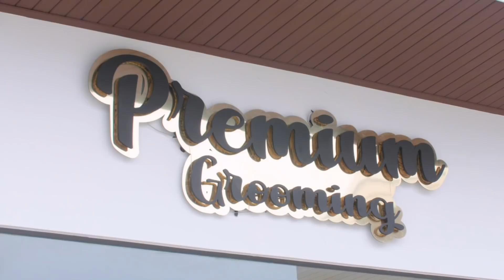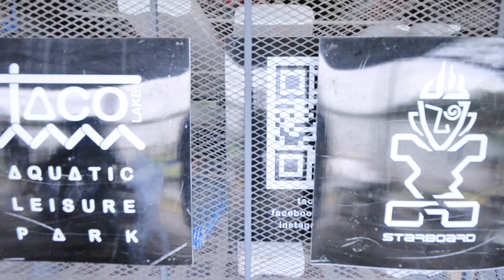นีออนสุนัขของแพทตี้ซึมเศร้า ทำยังไงดีเนี่ย!! [cc] แดนแพทตี้ Reality | EP.20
ตั้งแต่น้องแพทมีหลาน เลยให้เวลานีออนได้ไม่เต็มที่จนนีออนเกิดอาการซึมเศร้าขึ้นมา งานนี้พี่แดนและน้องแพทต้องรีบจัดการกับปัญหานี้ ด้วยการพาไปเที่ยวตลอดทั้งวัน ทั้งว่ายน้ำ พายเรือ จัดหนักให้หายซึมไปเลย